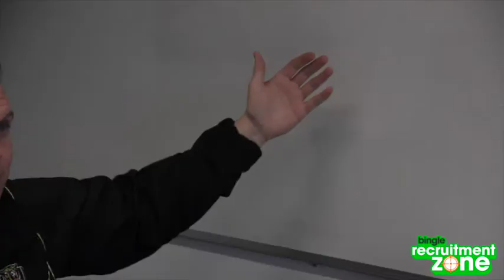Recruitment Zone: Panel show ep:2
Bingle presents: General Manager of football, Dan Richardson, talks to Nathan Brown about what happened with the Jack Trengove trade.